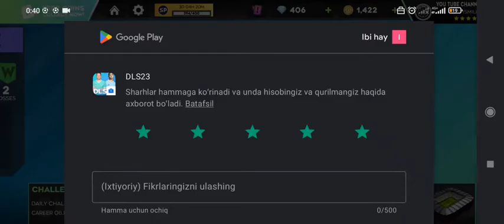DLS23 ISMOILOV 1_TIER YOʻLIDAGI SUPER OʻYINLAR🔥🔥🔥 UZBEK SILA🇺🇿🇺🇿🇺🇿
DLS ISMOILOV 0714